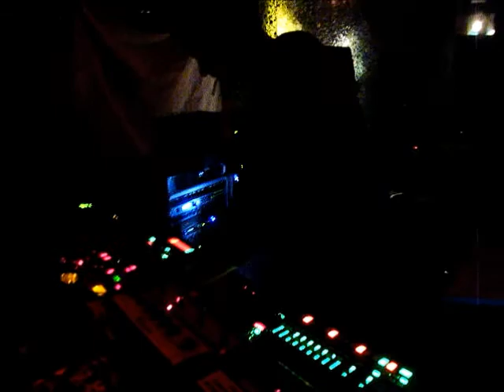KNFLKT! @ Dikke Soep 03'15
Noizzmassiv @ Honig Nijmegen